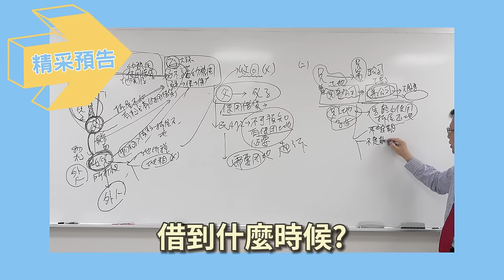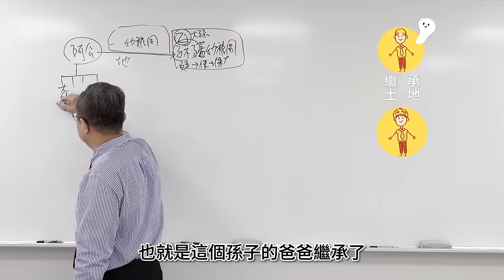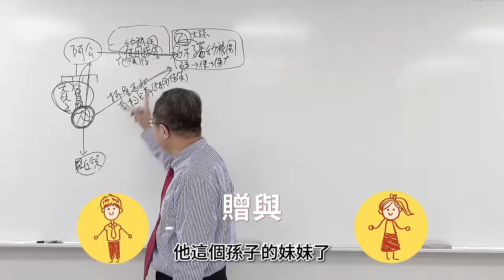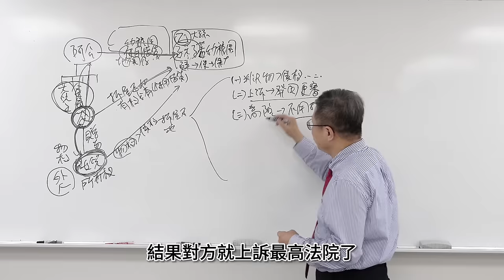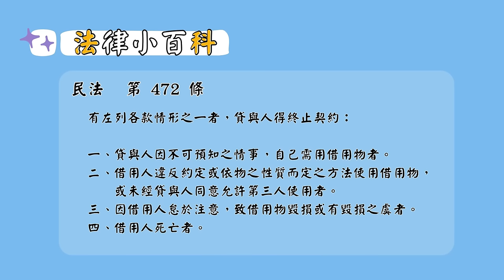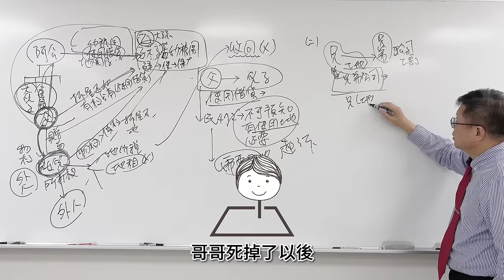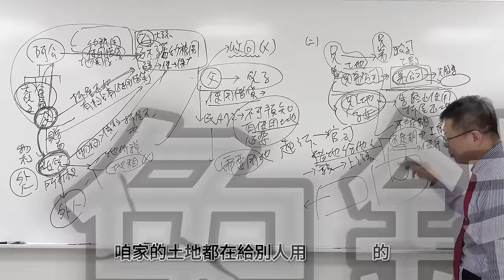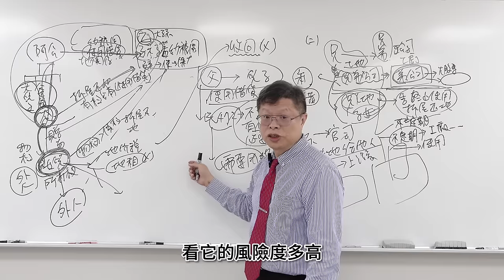【不動產系列ep.13】土地借人蓋屋，如何拿回來？法官說有權占用不行拆屋還地！？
00:00精采預告
01:25案例1 - 阿公生前借土地給孫子蓋幼稚園，爸爸、女兒跟兒子對簿公堂
11:52案例2 - 哥哥生前將土地借兄弟二人公司蓋工廠，過世後子女接著替叔叔獨掌的公司繳稅
15:37因應之道 - 借用問題多，不如從源頭治本

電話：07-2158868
LINE：myball2428